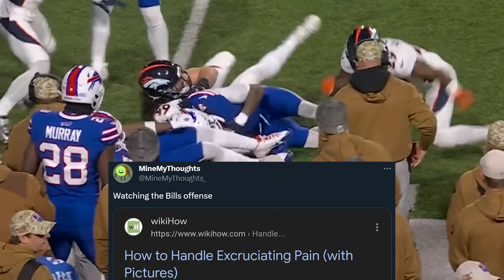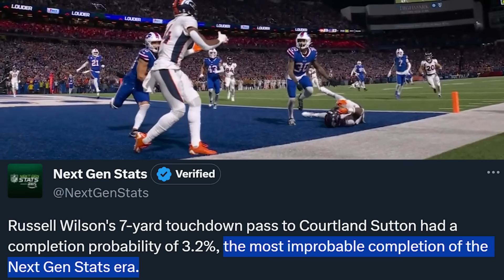What You Missed: NFL Week 10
All the best (and worst) moments from the NFL in Week 10

Song: Waluigi Stadium - Mario Kart Wii